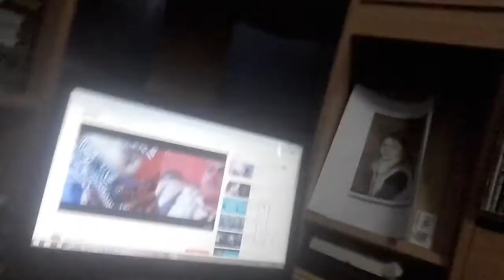Comment danser le Bum Bum Tam Tam!!